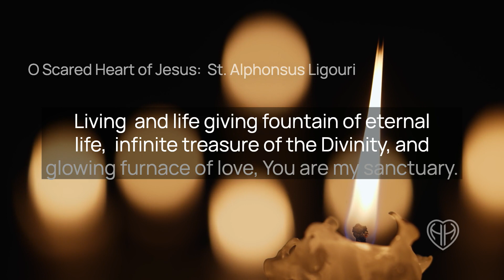Find the Sanctuary and Infinite Treasure of the Divinity • Catholic Prayer | HALF HEART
Short, simple, beautiful prayer asking to be one with the Love of our Savior's Sacred Heart. Say this prayer daily and light the flame in your heart.

Saint Alphonsus was devoted to the Sacred Heart of Jesus - as we all should be!

Tasteful Voice-Over with easy to follow interactive captions.